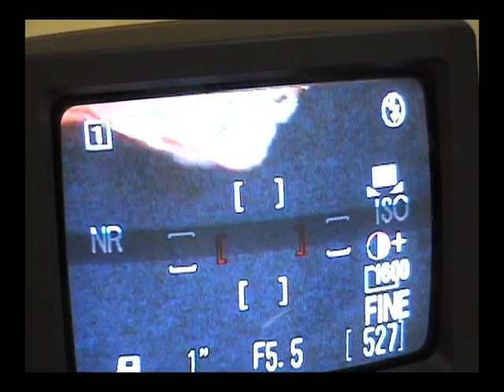file Simson ja Deliila macro